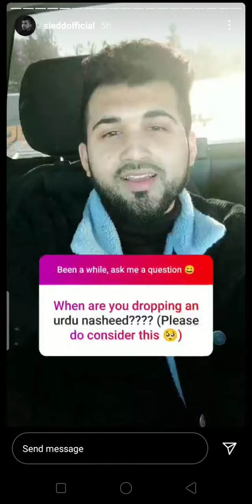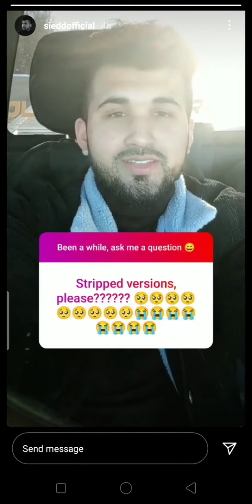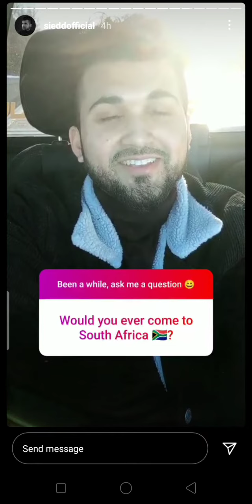Siedd Insta Q/A❤️